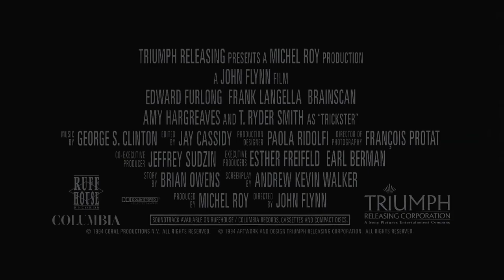Brainscan (1994) - Official Trailer | Edward Furlong, Frank Langella, T. Ryder Smith Movie HD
Official "Brainscan" Trailer

Following a car accident that resulted in the death of his mother and a permanent leg injury, teenager Michael Brower leads an isolated life in his father's mansion. During his free time, he observes his neighbor and crush, Kimberly. Michael is an enthusiast of horror films and video games, and his only friend is a like-minded misfit named Kyle. Both of them are part of the school's Horror Club, which has drawn the principal's disapproval. Upon learning about a new, ultra-realistic game called Brainscan from Kyle, Michael orders the first disc via mail.

Rent/Buy on Amazon Prime "Brainscan" ➤ *
Search for Blu-Ray or DVD "Brainscan" ➤ *

Directed by John Flynn
Screenplay by Andrew Kevin Walker
Story by Brian Owens
Produced by Michel Roy
Starring
Edward Furlong
Frank Langella
Amy Hargreaves
T. Ryder Smith
Cinematography François Protat
Edited by Jay Cassidy
Production
companies
Admire Productions Ltd.
Coral Productions
Distributed by Triumph Films